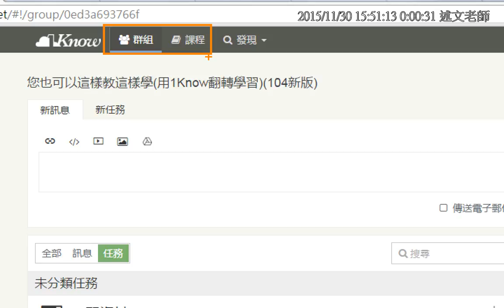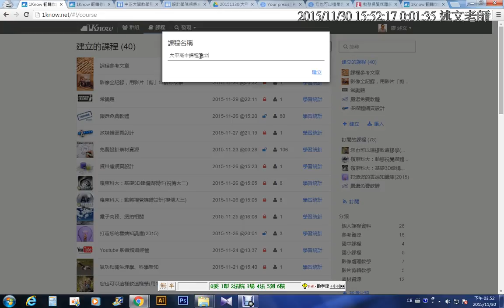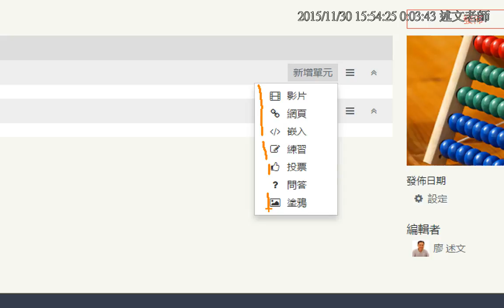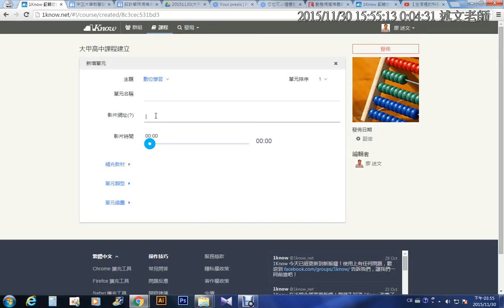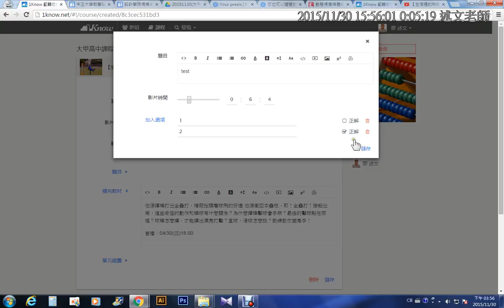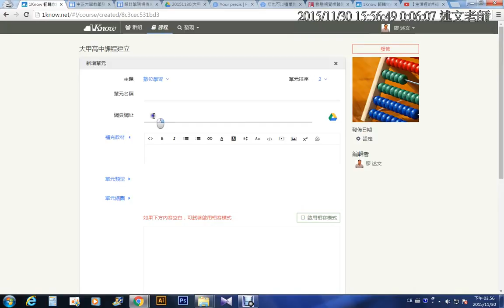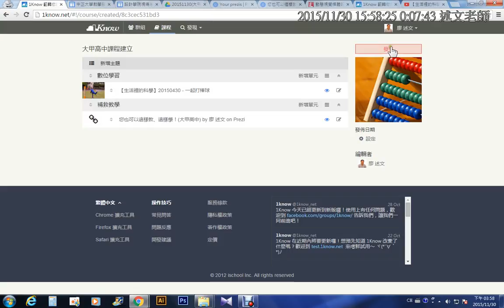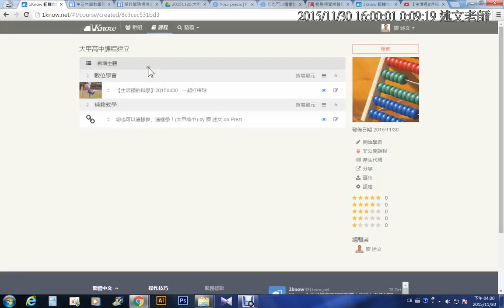07：在1Know建立自己的課程